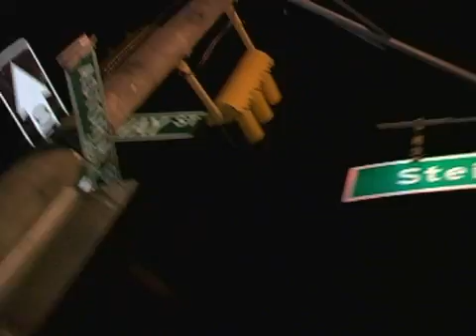Astoria Bar Code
Whether you're into drinking, dancing, or both, head to Central Lounge and Zodiac in Astoria.